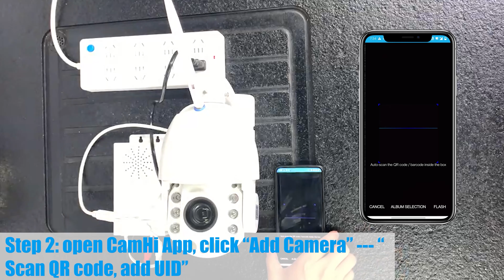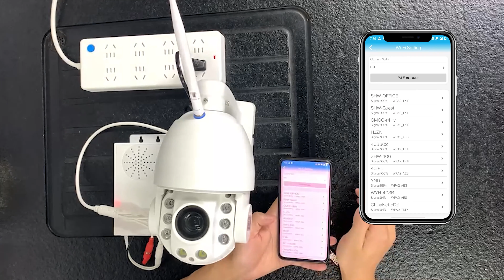How to Set Up Saferexpert 30× Optical Zoom Outdoor Security Camera Q8 | Home Security Camera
This video will show you how to set up Saferexpert smart security camera Q8 step by step. Check out and enjoy your smart life.

About Saferexpert
Saferexpert is driven to provide every family a full range of protection to make sure they can spot any danger in advance or in time, and have enough time to take steps to prevent tragedy.